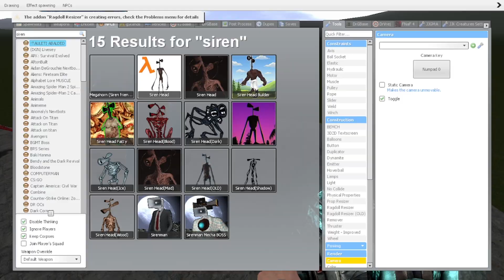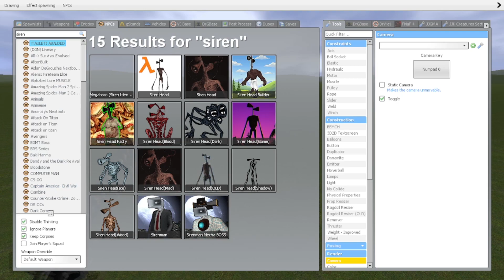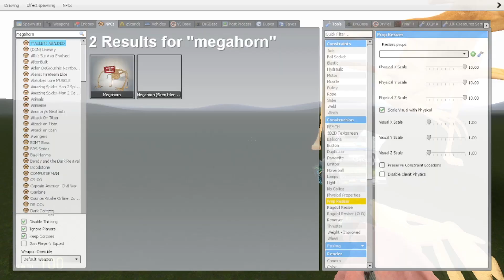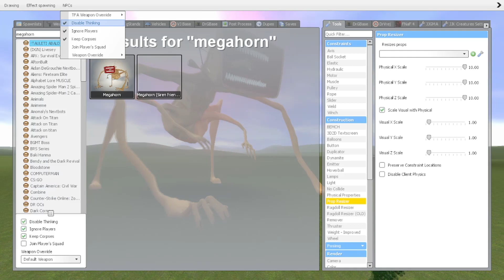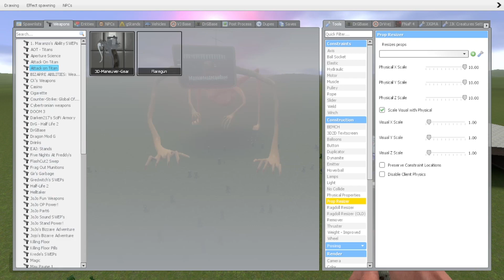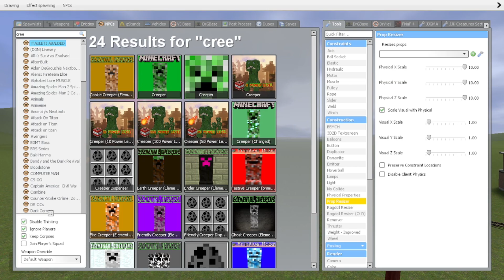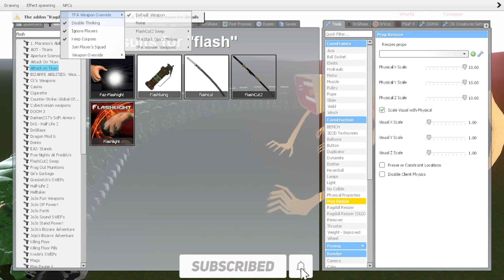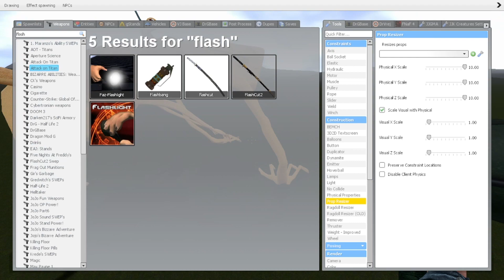SIREN HEAD FAMILY VS REALISTIC CREEPERS In Garry's Mod (GMOD)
(THERE SHOULD BE PLAYLISTS HERE)